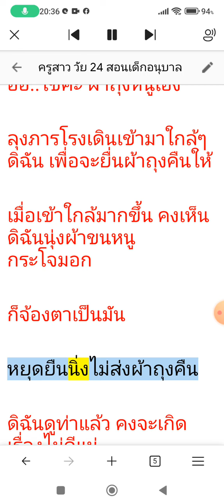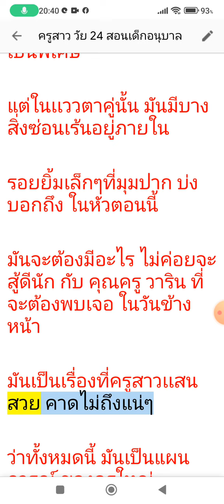เรื่องสั้น เรื่อง สวัสดีครับครู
เรื่องเล่า ฟังเพื่อความบันเทิง